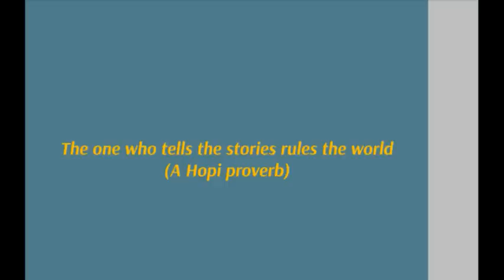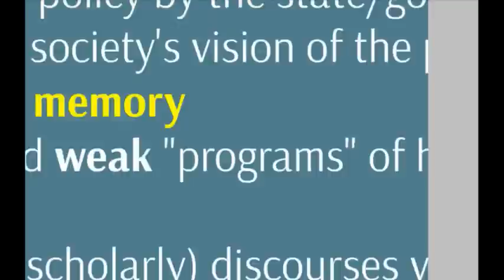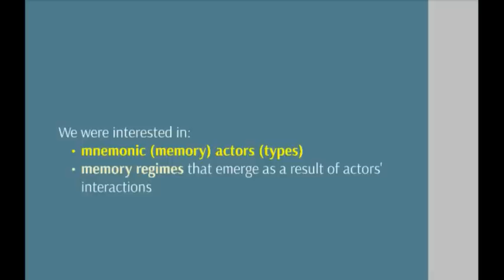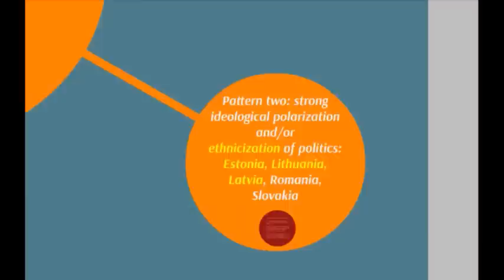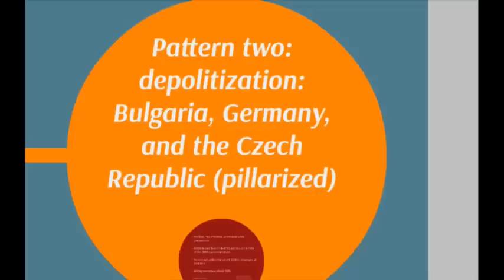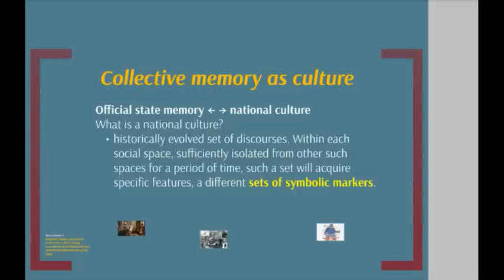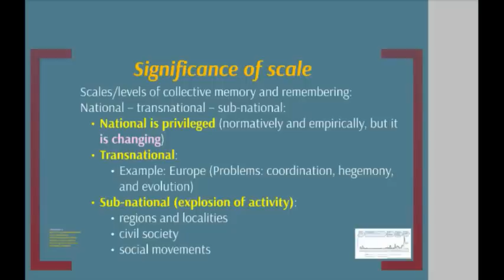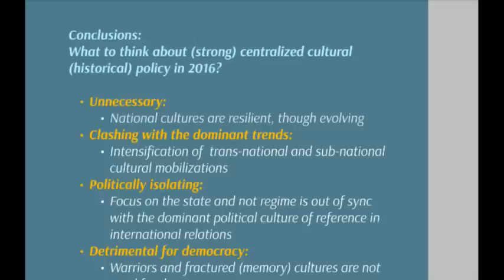Dealing with a Difficult Past, Looking into the Future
Dealing with a Difficult Past, Looking into the Future. Poland’s Transitional Justice in a Comparative Perspective